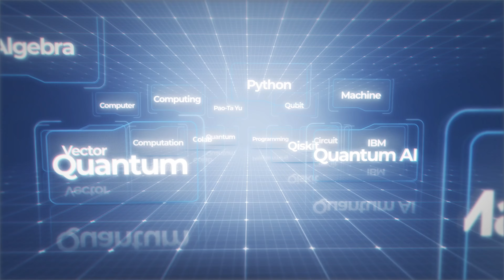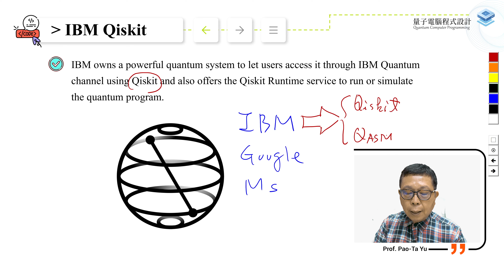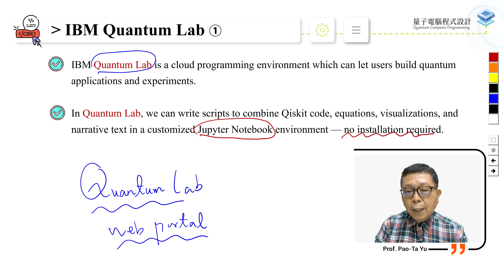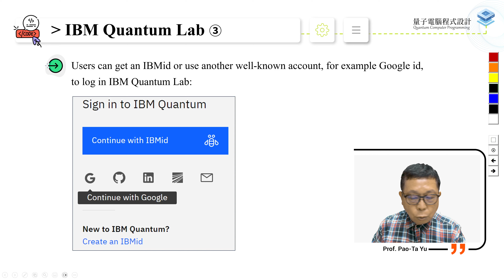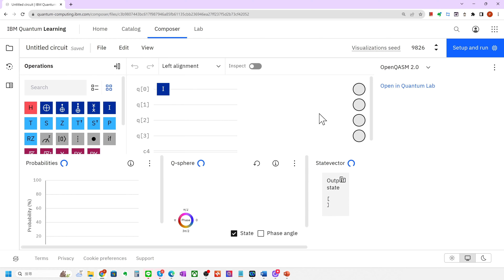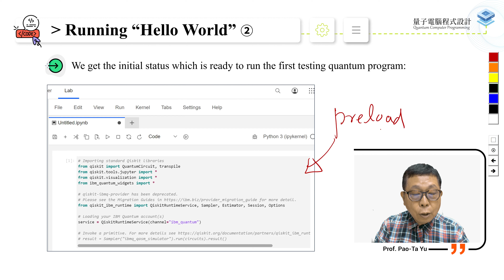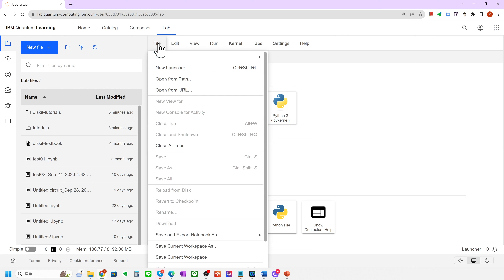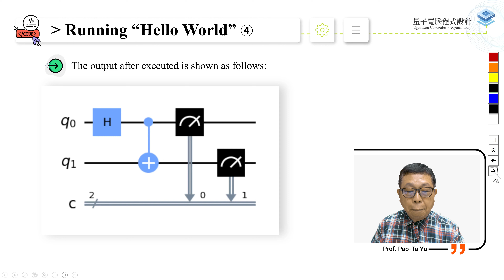1.1-Build the Quantum Programming Environment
授課教師：國立中正大學 游寶達教授

Introduction to Quantum Computing and Programming (量子計算及程式設計入門)